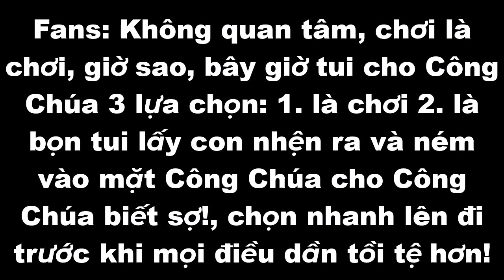Spider Dance đến từ "JSAB" khi ở trong Geometry Dash kiểu? by TomscurseD, 720p60 | Geometry Dash 2.2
Nội Dung 👉 Spider Dance đến từ "JSAB" khi ở trong Geometry Dash kiểu? by TomscurseD, 720p60 | Geometry Dash 2.2

7. Blox Fruits👇Click the link and Play Blox Fruits

Tiếng Việt.

🎵Music🎶

Track: Undertale - Spider Dance (Muffet's Theme)

Track 2: Scheming Weasel (faster version)